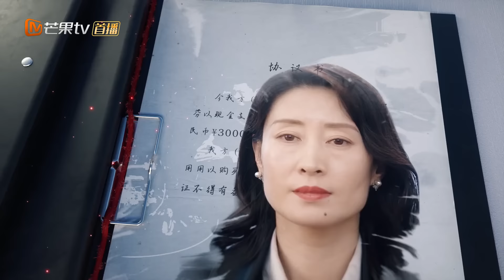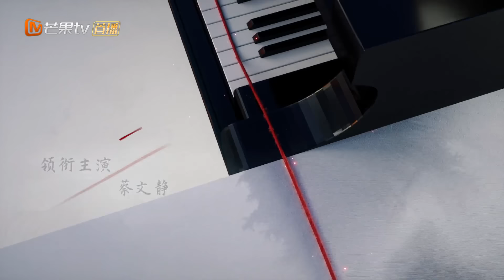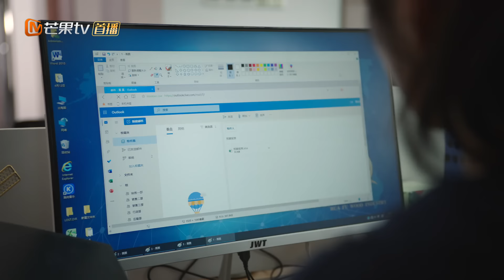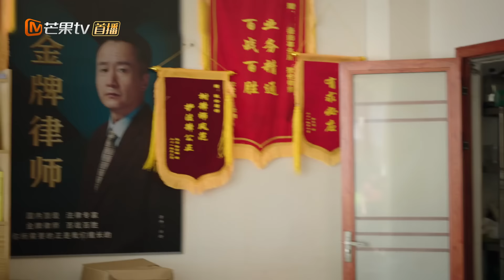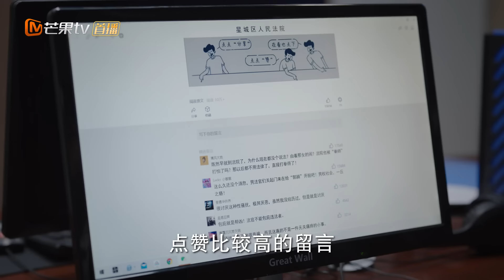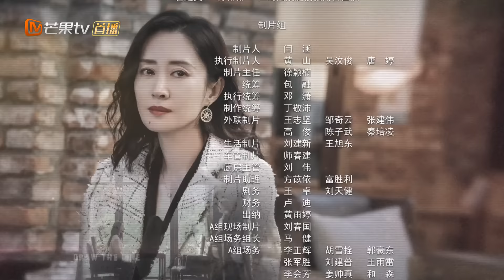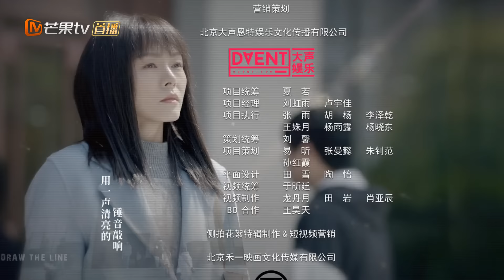【ENG SUB】《底线 Draw the Line》第6集 成毅妈妈八卦儿子恋情【芒果TV季风频道】